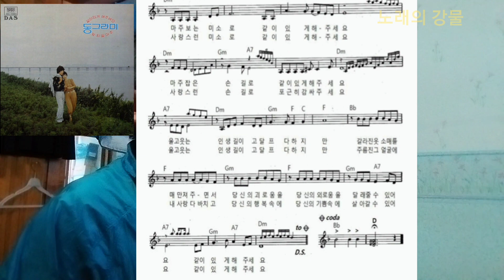같이 있게 해 주세요(Plese Let Us Be Together)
부부 듀엣 동그라미의 부부사랑이 철철 흘러 넘치는 노래.